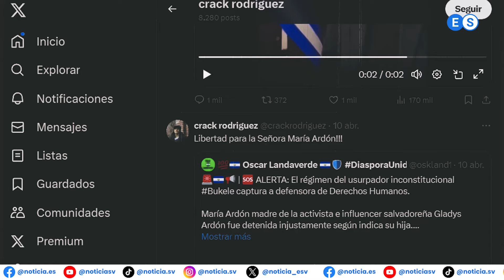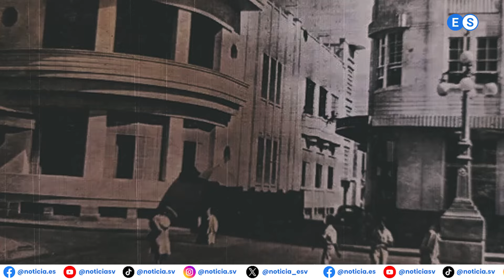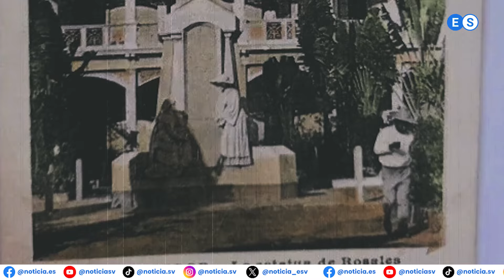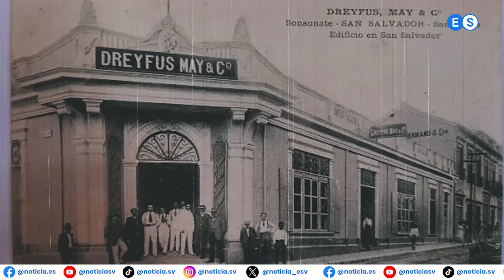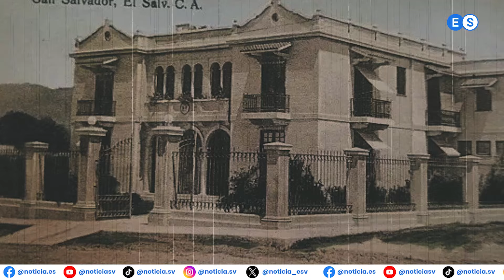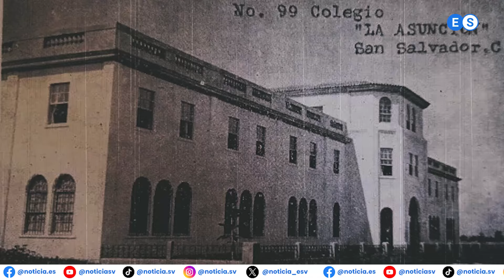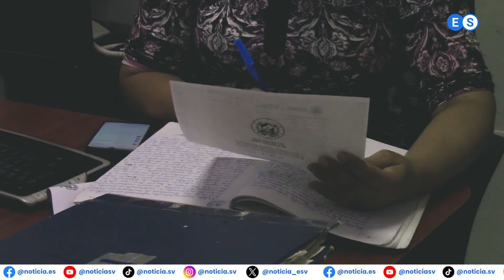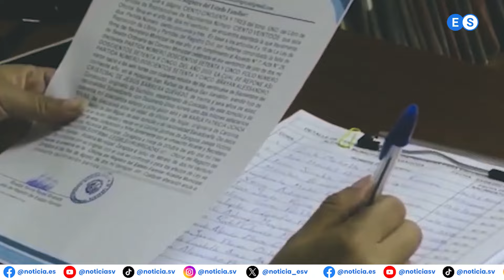Sujeto escupe en la cara a Bukele, expulsados en ARENA, redada de mareros menores, y más